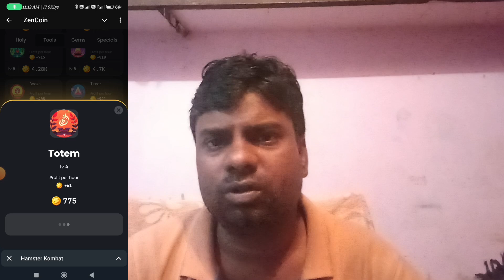New Airdrop 2024 || ZenCoin News today || Free Money💸 Make Website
zencoin link🔗 🎁 Click here to freely and safely claim the airdrop of 5,000; Premium Account can claim 25,000!